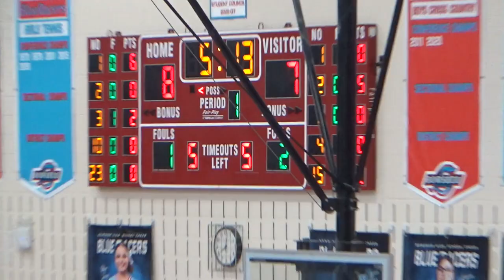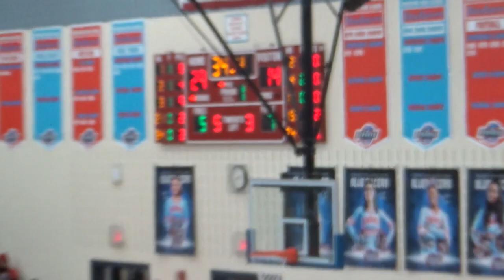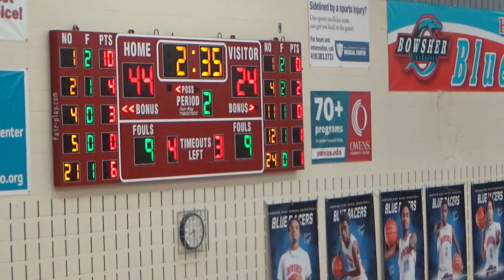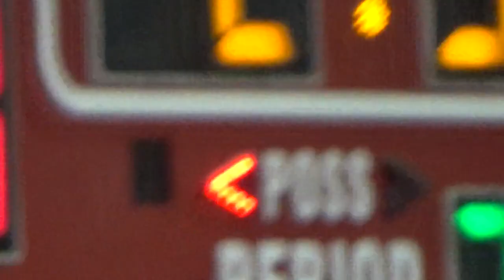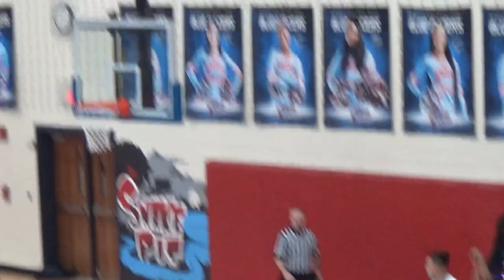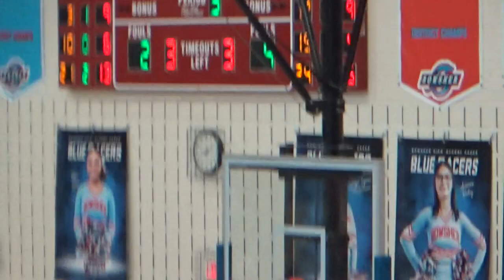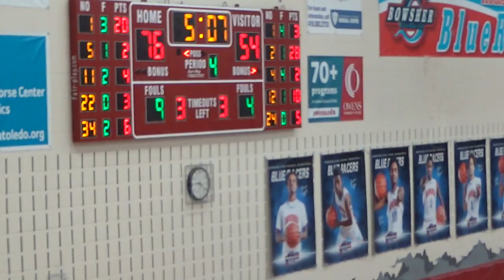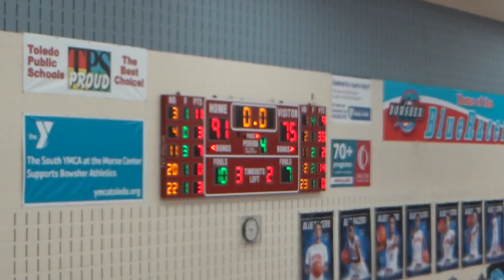Bowsher High School vs Waite | Varsity Basketball Footage 2/7/23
Coach Guerrero speech: 0:00
Game start: 19:19